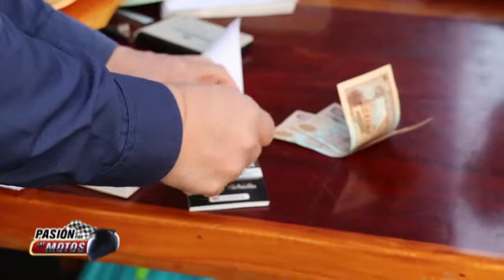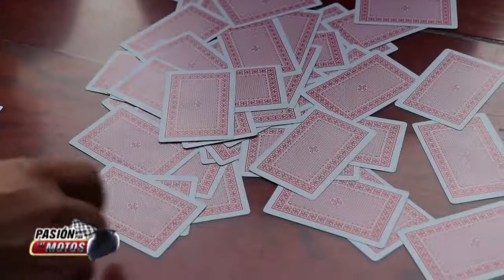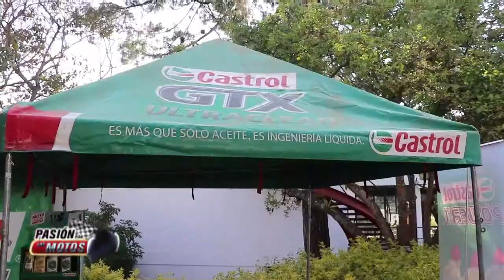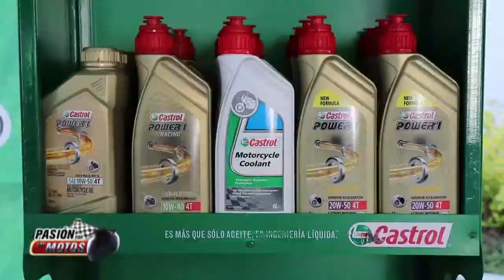PASION POR LAS MOTOS, MOTOPOKER 2019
Transmitido en PasiónPorLasMotos por la señal de Guatevisión el 6 y 7 de abril 2019.